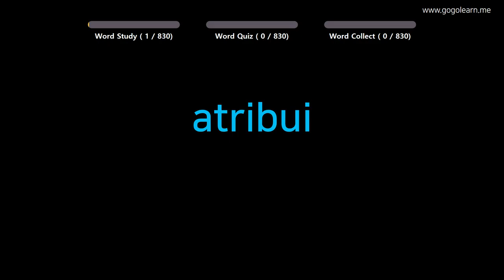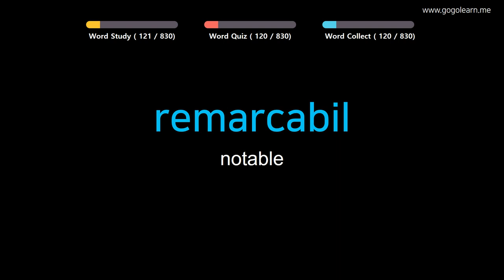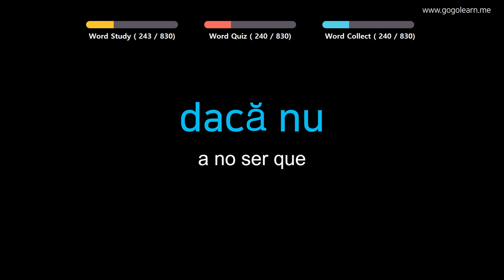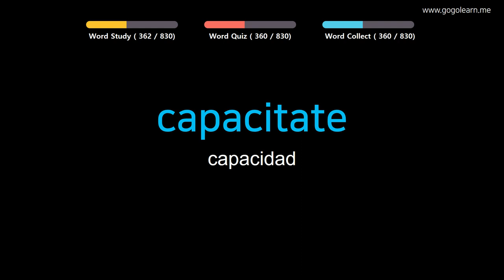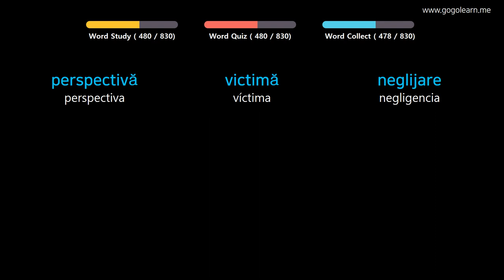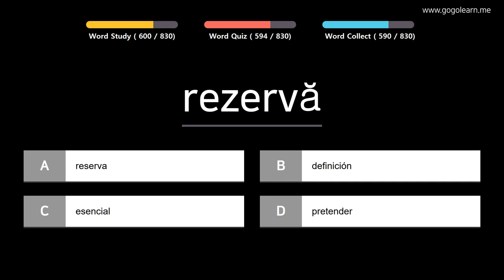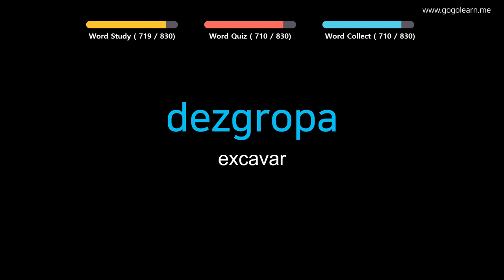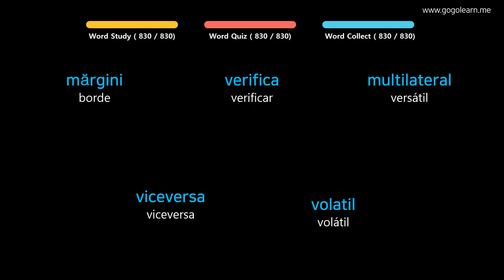Aprender Rumano | Vocabulario Rumano estudiante de preparatoria | Golearn